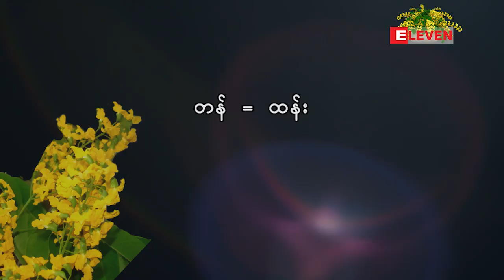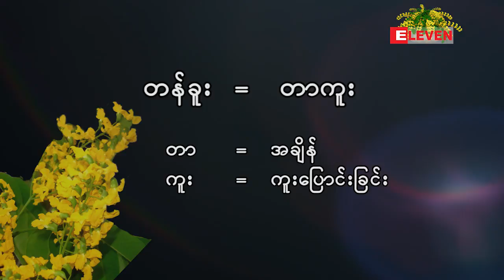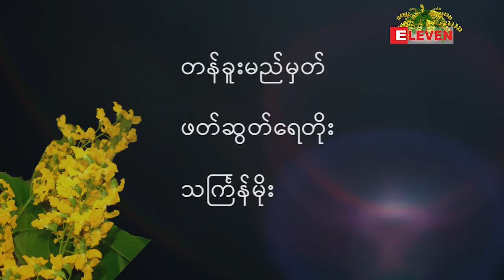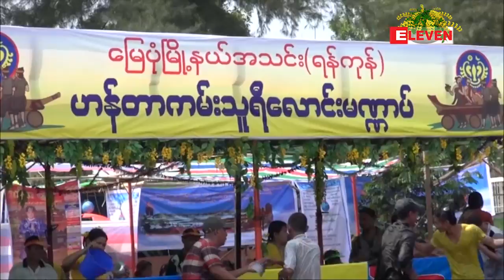အတာကူးတဲ့ လတန္ခူး (႐ုပ္သံအစီအစဥ္)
႐ိုးရာယဥ္ေက်းမႈ အစဥ္အလာတစ္ရပ္ကို ထိန္းသိမ္းတဲ့အေနနဲ႔ ႏွစ္စဥ္ႏွစ္တိုင္း သႀကၤန္ပြဲေတာ္ကို စည္ကားသိုက္ျမိဳက္စြာ က်င္းပေလ့ရွိပါတယ္။
ႏွစ္သစ္ကူး သႀကၤန္ပြဲေတာ္ကာလမ်ားအတြင္း လႈပ္ရွားမႈပံုရိပ္မ်ားကို တင္ဆက္ေပးထားပါတယ္။